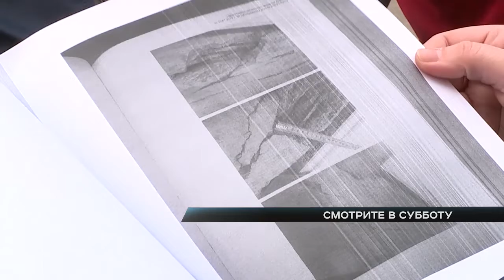Анонс в центре внимания